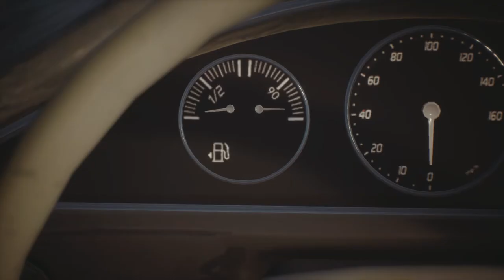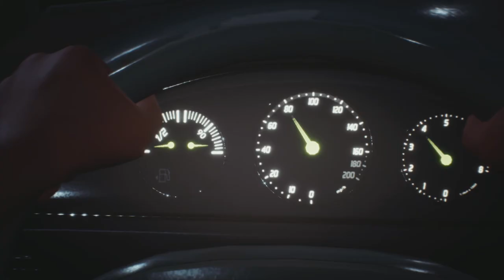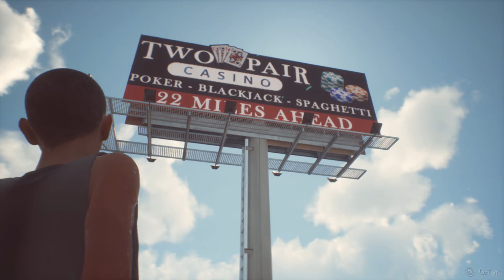Life is Strange 2 | Episode 4: FAITH | Part 2 - Highway to Hell (With Commentary)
After escaping the hospital via some rather unnecessary measures, Sean is left to fend for himself as he battles the elements, the natives, and his own cynicism, on his journey to Nevada in the hopes of finding Daniel and reuniting the Diaz brothers once more.

Episode 4 actually turned out to be my favourite episode of the entire game, so hopefully you guys enjoy it just as much as I enjoyed playing it.